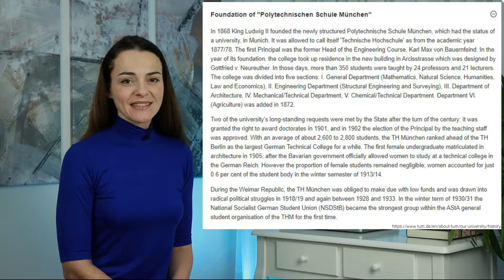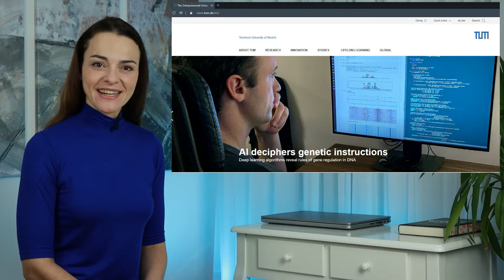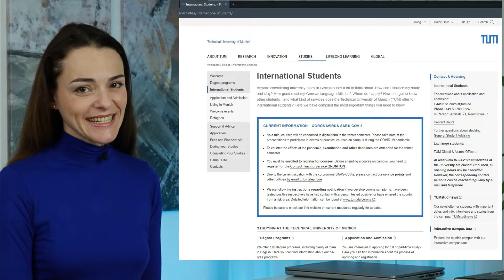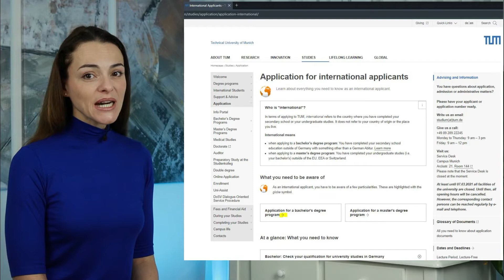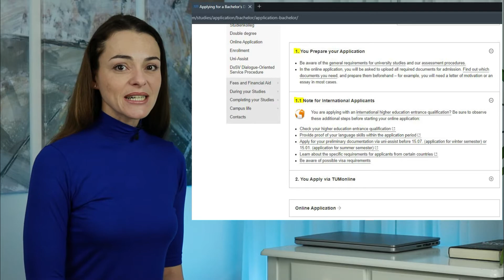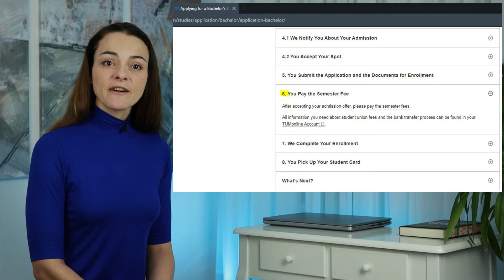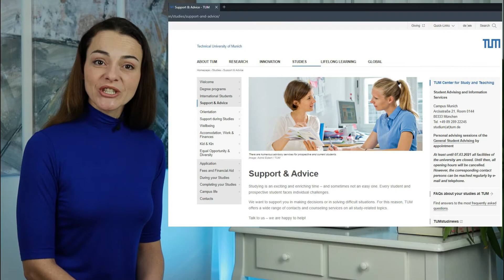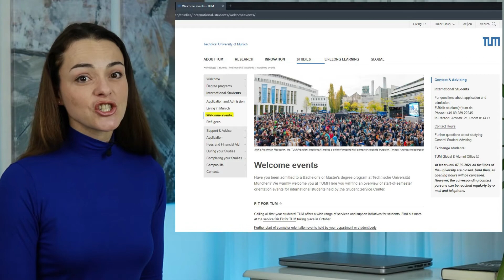Education in Germany. TUM: Technical University of Munich.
✔ Please note the video release date. For up-to-date information, I suggest visiting the official university website.

When and how was the Technical University of Munich formed?
What is this university proud of, and how are its faculties organized?
Why do so many foreigners study at TUM and how to become one of them?

Thank you very much for your work and images:
4: TUM Faculties as of 1974:
1. Mathematics and Informatics,
2. Physics
3. Chemistry, Biology and Geoscience,
4. Economics and Social Sciences,
5. Structural Engineering and Surveying,
6. Architecture,
7. Mechanical Engineering,
8. Electrical Engineering and Information Technology,
9. Agriculture and Horticulture,
10. Brewing, Food Technology and Dairy Science,
11. Medicine. In addition, several interdisciplinary central institutes were established, initially for regional planning and environmental research, as well as sports science

top 10 universities, Technical University Munich TUM, Gera Key, Гера Ключ,